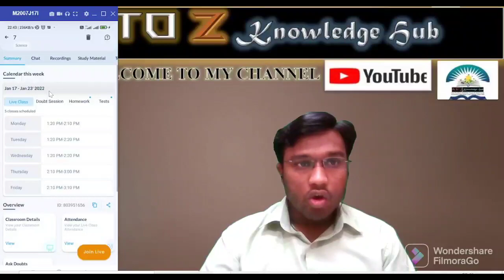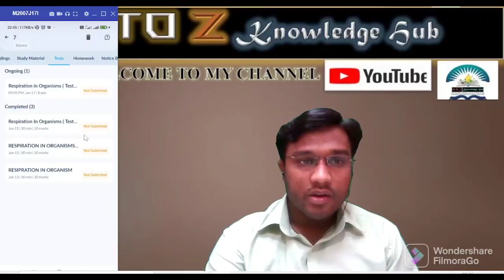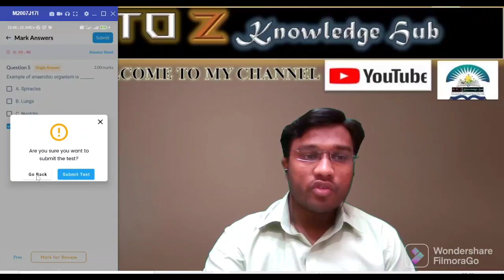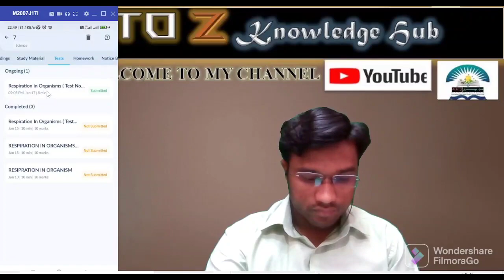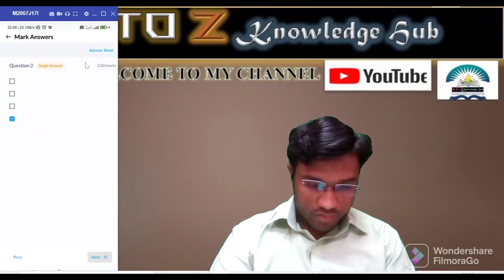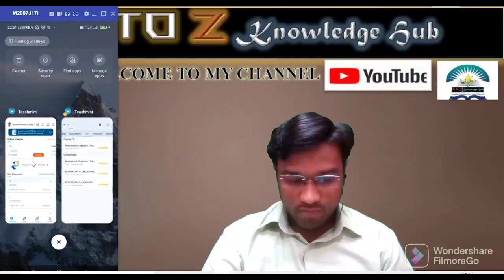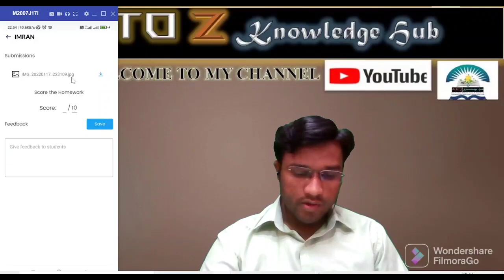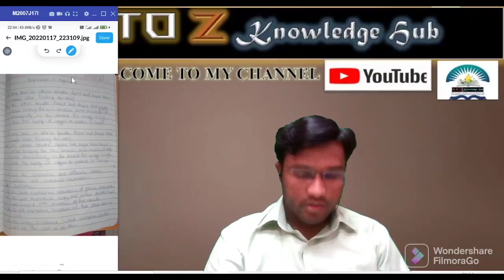TEACHMINT APP - HOW TO USE IT TO ATTEND ONLINE TEST AND UPLOAD HOMEWORK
THIS VIDEO GUIDE AND HELP YOU HOW TO ATTEND ONLINE TEST  CONDUCTED BY TEACHER OR SCHOOL AND HOW YOU CAN UPLOAD HOMEWORK AND ASSIGNMENTS. BY USING TEACHMINT APPLICATION.